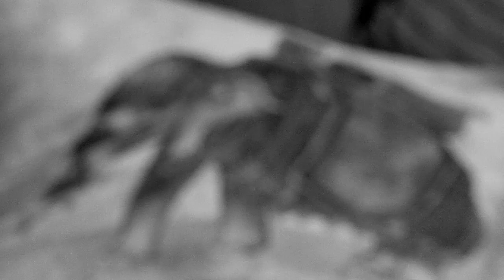Elephant Studio/Sydney Photography Studio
Elephant Studio is one of Sydney's coolest photography studios. Sandra Ramacher, the owner, specialises in Fashion Photography, Lookbook Photography and Model Portfolios. The photo studio is for hire to other photographers as well.